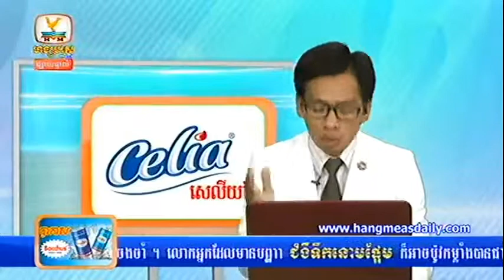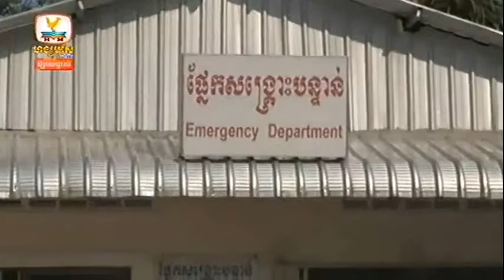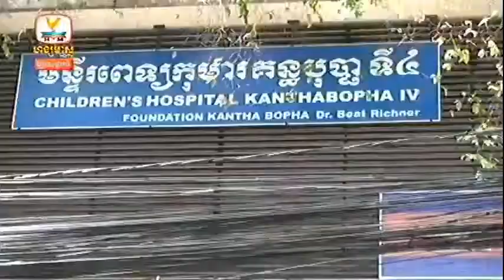Khmer News, Hang Meas News HDTV, On 20 May 2015, Part 01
Hello Everyone Welcome All Visiter to my Youtube Chhannel. I'll Update Khmer New Songs, Hang Meas News HDTV, khmer Comedy, Team Peak Mi, Team Koy & Neay Krem, Cambodia Hot News, khmer Boxing, Khmer TV Shows News On My Youtube Channels ( Dee Love Cambodia II ) ,etc.

We Upload all videos Just for fun and pleasure. Khmer Hot News,facebook cambodia hot news and news tv show, etc...!! by Dee Love Cambodia II. We hope you will support all videos on my youtube channels. Please enjoys together...!

If you like this video and want to get more amazing updates on Dee Love Cambodia II video with me.

Khmer News will be on every day on My YouTube Channels ( Dee Love Cambodia II ).
We will rebroadcast every episode the following day on our youtube channel just in case you missed it.

Upload By : Dee Love Cambodia II